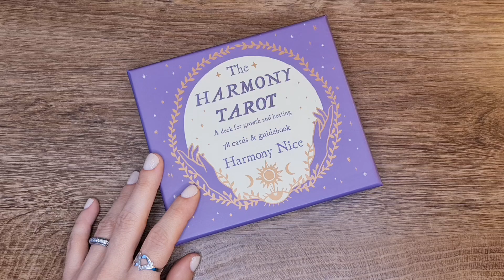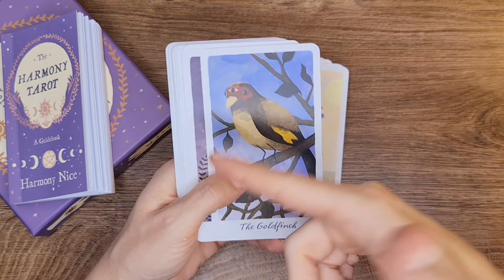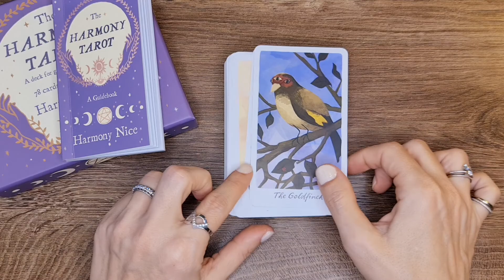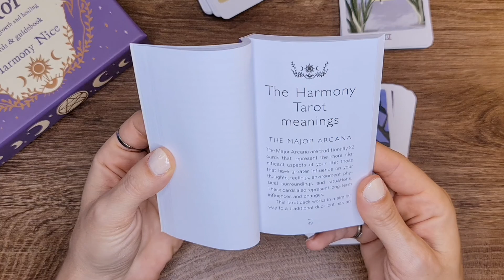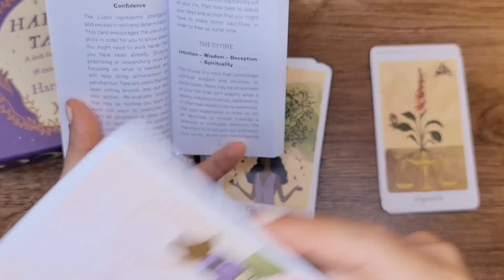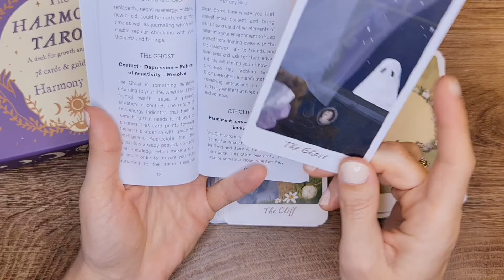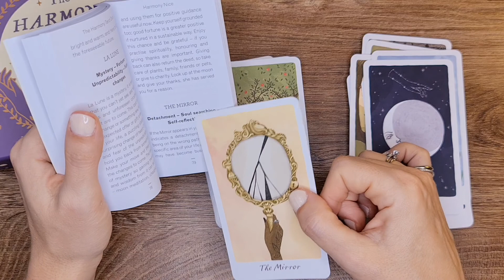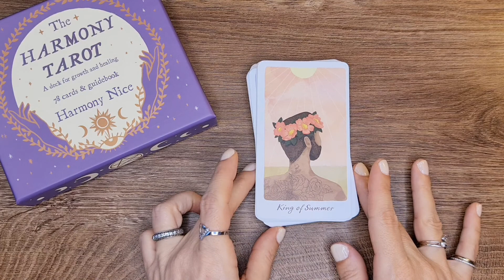The Harmony Tarot Deck Review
This is a Review of The Harmony Tarot Deck.

Thank you for all of your support and love.